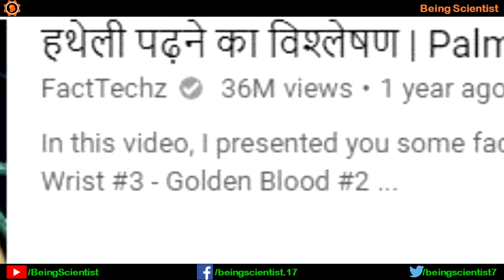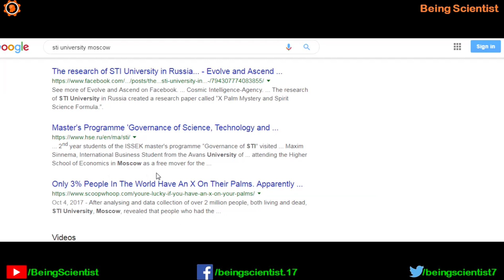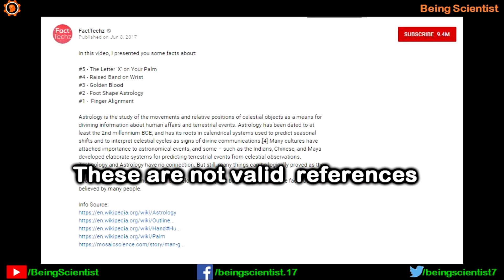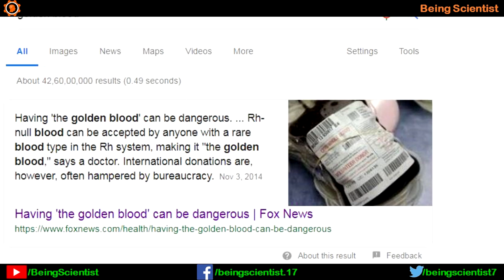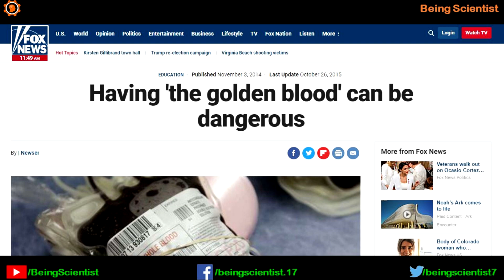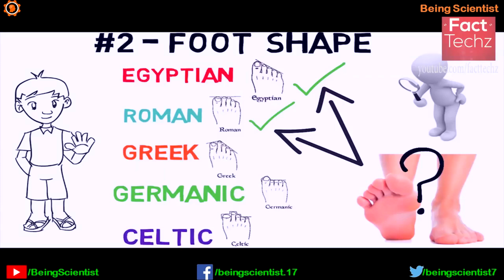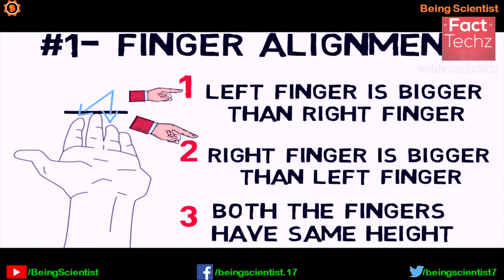Scientific Review#1: Five signs that you are special | Hindi | Priyank Singhvi | FactTechz exposed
As I told you my intent in the previous video about reviewing the video scientifically, this is the 1st video I am presenting to you about the five signs that you are special or about palm reading. In this video, I have put forth the question marks on many points and encouraged the creators to come up with proper scientific facts, understanding and references.

जैसा कि मैंने आपको पिछले वीडियो में वैज्ञानिक रूप से वीडियो की समीक्षा करने के बारे में मेरा इरादा बताया था, यह 1 वीडियो है जो मैं आपको उन पांच संकेतों के बारे में प्रस्तुत कर रहा हूं जो आप विशेष हैं या हथेली पढ़ने के बारे में हैं। इस वीडियो में, मैंने कई बिंदुओं पर प्रश्न चिह्न लगाया है और रचनाकारों को उचित वैज्ञानिक तथ्यों, समझ और संदर्भों के साथ आने के लिए प्रोत्साहित किया है।

In its most general sense, fair use is any copying of copyrighted material done for a limited and “transformative” purpose, such as to comment upon, criticize, or parody a copyrighted work.

Archi Collection Traditional Antique Gold Plated Pearl Anklets for Women

Videomaker, narrator and editor: Priyank Singhvi